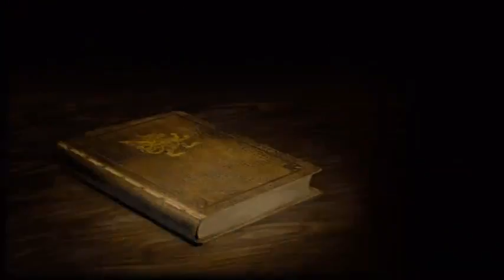FFXII IZJS December 2nd 2012 Stream Part 1